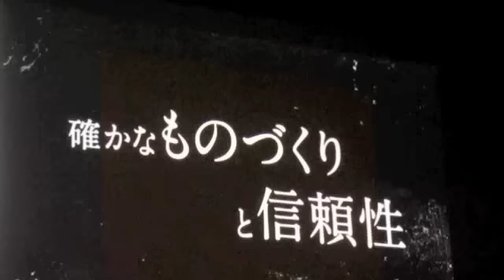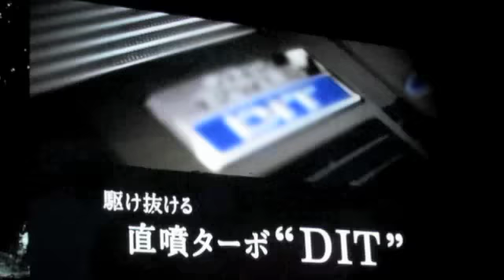Forester LIVE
フォレスターが5大陸を走破するチャレンジ、フォレスターライブ。スタート地点はオーストラリアだ！